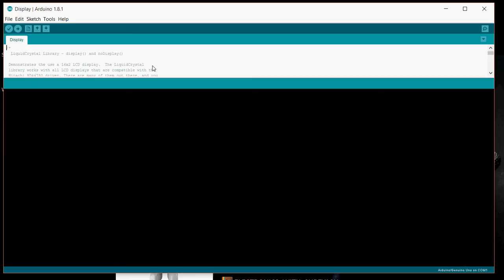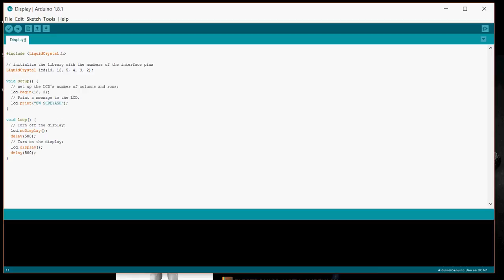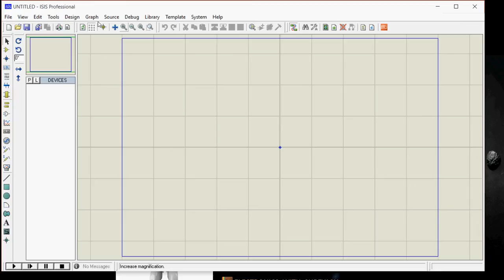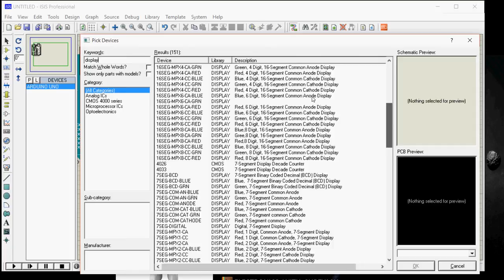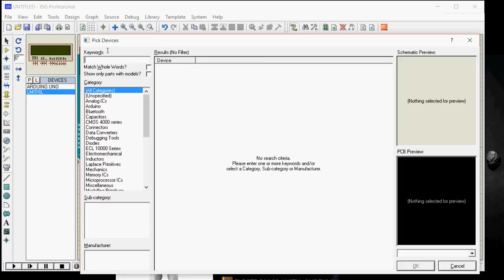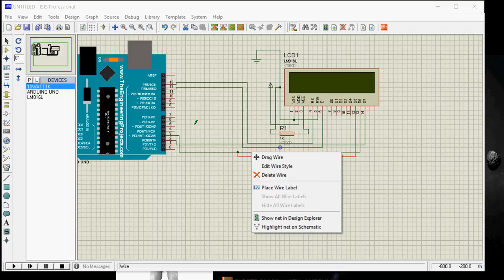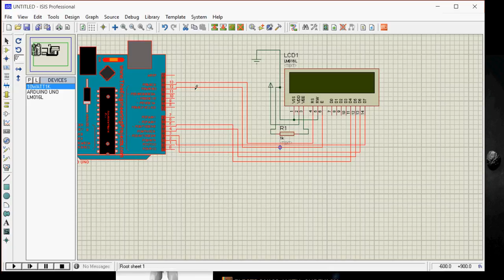Arduino tutorial - Interfacing LCD with Arduino with simulation for beginners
0:00 - Introduction
0:18 - Write a code to Interfacing LCD
1:38 - Compile code & generate.Hex File
2:31 - Create a proteus schematic
6:08 - Run & test Simulation

▬  Introduction ▬▬▬▬▬▬▬▬▬▬▬▬▬▬
The Serial Monitor is a convenient way to view data from an Arduino, but what if you want to make your project portable and view sensor values without access to a computer? Liquid crystal displays (LCDs) are excellent for displaying a string of words or sensor data.

In this educational video, we will provide a step-by-step tutorial on how to interface an LCD with an Arduino, specifically designed for beginners. With the added stimulation, this guide is perfect for those who are new to Arduino or want to brush up on their skills. Throughout this tutorial, we will cover the basics of Arduino, including hardware, software, and coding. We will also walk you through an example project and demonstrate how to control an LED with Arduino.

If you're looking to expand your knowledge in Arduino and want to understand how to connect and use a character LCD, whether it's a 16x2, 16x4, 16x1, or a 20x4 display using Hitachi's LCD controller chip, the HD44780, this video is for you! Don't miss out on this opportunity to enhance your Arduino skills and explore the potential of LCD interfacing.

Get ready to dive into the exciting world of Arduino programming.

▬  Code to Note ▬▬▬▬▬▬▬▬▬▬▬▬▬▬
❶ LiquidCrystal(): Creates a variable of type LiquidCrystal. The display can be controlled using 4 or 8 data lines. If the former, omit the pin numbers for d0 to d3 and leave those lines unconnected. The RW pin can be tied to the ground instead of connected to a pin on the Arduino; if so, omit it from this function’s parameters.
❋Syntax:
LiquidCrystal(rs, enable, d4, d5, d6, d7)
LiquidCrystal(rs, rw, enable, d4, d5, d6, d7)
LiquidCrystal(rs, enable, d0, d1, d2, d3, d4, d5, d6, d7)
LiquidCrystal(rs, rw, enable, d0, d1, d2, d3, d4, d5, d6, d7)

❷ begin(): Initializes the interface to the LCD screen, and specifies the dimensions (width and height) of the display. begin() needs to be called before any other LCD library commands.
❋Syntax:
lcd.begin(cols, rows, charsize)

❸ clear(): Clears the LCD screen and positions the cursor in the upper-left corner.
❋Syntax:
lcd.clear()

❹ setCursor(): Position the LCD cursor; that is, set the location at which subsequent text written to the LCD will be displayed.
❋Syntax:
lcd.setCursor(col, row)

❺ print(): Prints text to the LCD.
❋Syntax
lcd.print(data)
lcd.print(data, BASE)